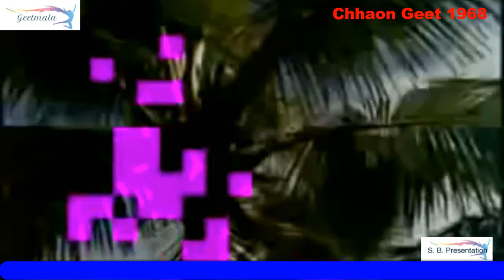68 37 Aaj Purani Rahon Se Koi Mujhe Awaz Na De Film Aadmi